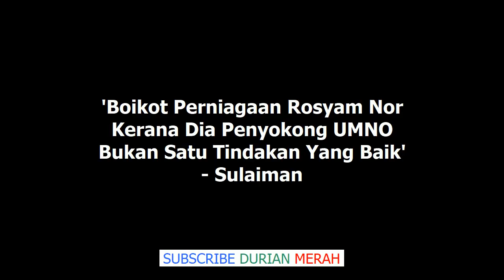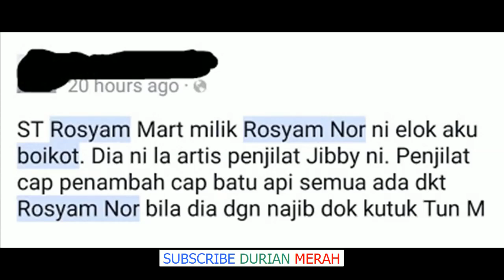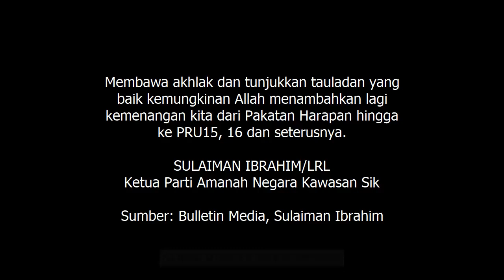Boikot Je Mart Rosyam Nor Penjilat Najib Ni Netizen Kritik, Ini Reaksi Ketua Parti Amanah